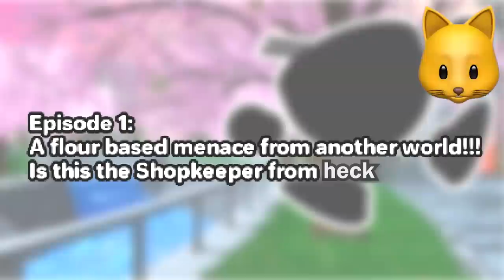TASTY RAMEN...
The PERFECT Horror Escape Game for me!! Escape The EVIL TASTY RAMEN!!